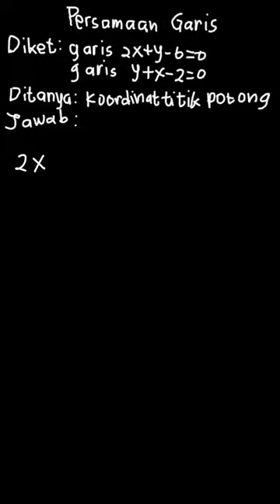Koordinat titik potong antara garis 2x+y-6... | Buku Penilaian | Kelas 8 | 4 | Matematika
✅ Dalam video ini kita akan membahas: Koordinat titik potong antara garis 2x+y-6=0 dan y+x-2=0 adalah...
A. (4,-2)
B. (2,-4)
C. (4,2)
D. (2,4)
Tema:
Kelas: 8
Mata Pelajaran: Matematika
Bab: 4
Buku: Buku Penilaian Bupena Matematika 2 Untuk SMP/MTS Kelas VIII

👉 Buku yang telah tersedia:
{PLAYLIST_LINK}
Di mana kamu dapat menemukan kami?